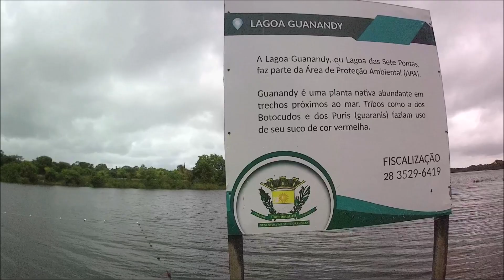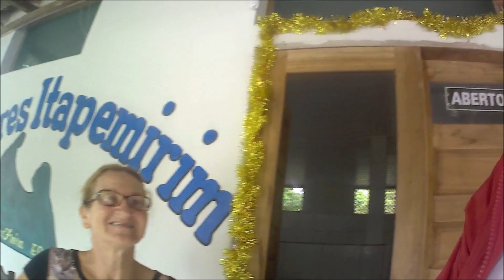O QUE FAZER EM ITAPEMIRIM ES EP043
O QUE FAZER EM ITAPEMIRIM ES TRILHA DA MÃE D'ÁGUA essa trilha deu o que falar, pois, não se sabe o porque, diversas calcinhas se encontram espalhadas por toda a trilha.
Dizem os moradores ao redor, que um maníaco que rouba calcinhas do varal da mulherada as leva e pendura pelos galhos que ele encontra.
Veja como é a trilha e divirta-se com esse episódio hilário que encontramos em Itapemirim.

# Quer nos ajudar a produzir muuuito mais e acompanhar nossas aventuras pelo Espírito Santo e outros Estados que visitamos?

Nos apoiando através do Apoia.se você faz com que tenhamos mais força de permanecer a mais tempo na estrada.

O CAMINHA GENTE é formado por Ghaidy Souza e Marcio Assis, duas pessoas comuns como você que se cansaram de viver a rotina do dia a dia para fazer a diferença.